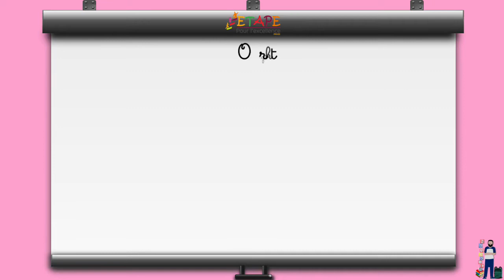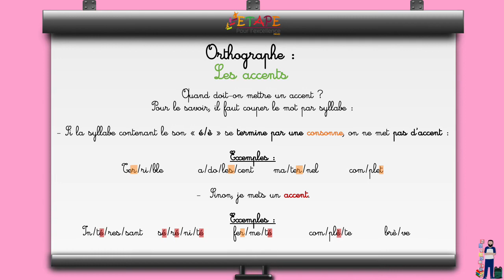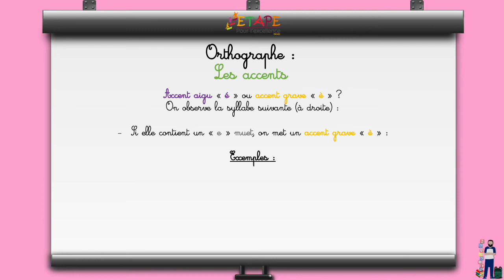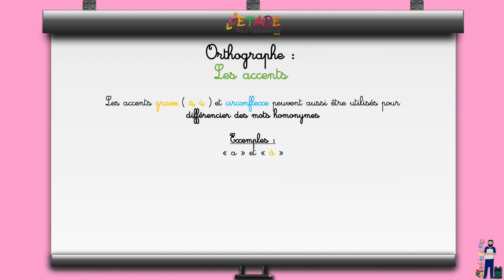3 Les accents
Cette playlist englobe l'essentiel du programme de la sixième année primaire.
Préparation aux examens du cycle primaire.
الاستعداد للامتحان الموحد
السادس ابتدائي
مقرر اللغة الفرنسية